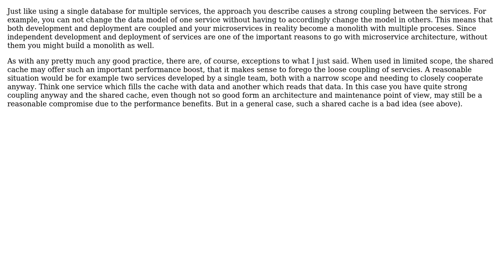Microservices - sharing data through distributed in-memory cache?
With thanks & praise to God, and with thanks to the many people who have made this project possible! | Content (except music & images) licensed under CC BY-SA | Music | Images & others | With thanks to user TommyF user Michal Kosmulski and the Stack Exchange Network Trademarks are property of their respective owners. You are responsible for your own actions.